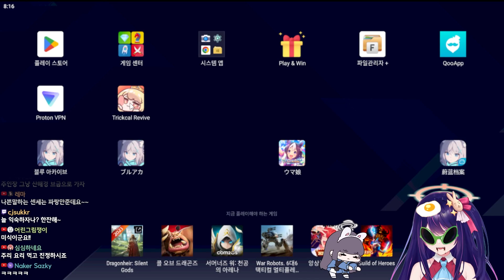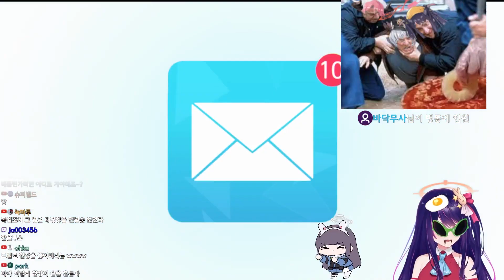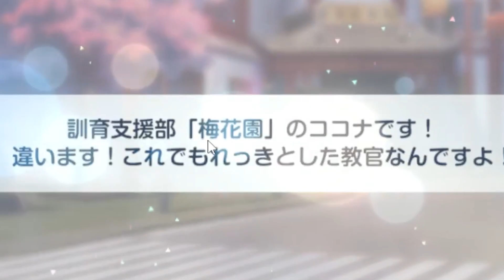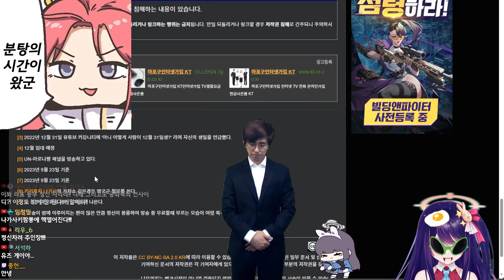이치카 카스미 산해경식 저세상 가챠쇼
◆ 시청시 공산당, 비명, 괴음, 욕설, 산해경등이 나오니 조심하시길 바랍니다.

◆ BlueArchive